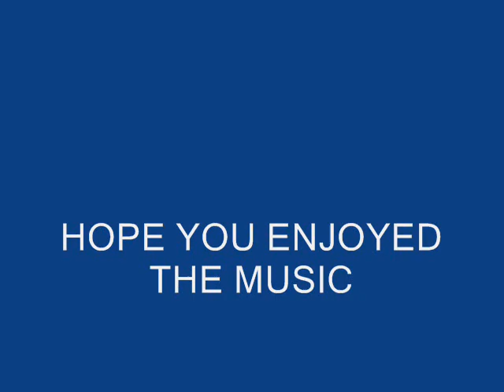Video 169 STILL ROCKING THE GUITAR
Still Rocking The Guitar...Is One more pleasant guitar tune to play...
Hope you enjoy listening to it as much as i enjoy playing it..
Steve.